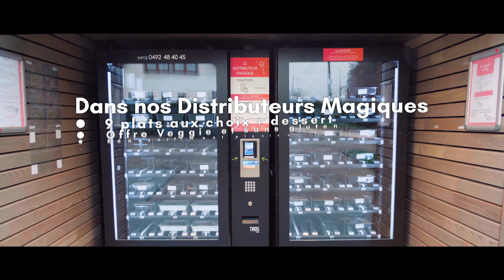Elise Emois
Ce traiteur de la région marchoise distribue désormais ses plats via leurs « distributeurs magiques ».
C’est pour faire connaître cette nouveauté dans leur région qu’Elise émois a fait appel à TV Lux Prod.
Dans ce spot, nous avons mis en avant le côté pratique de ce mode de distribution et le savoir-faire
unique de notre client.